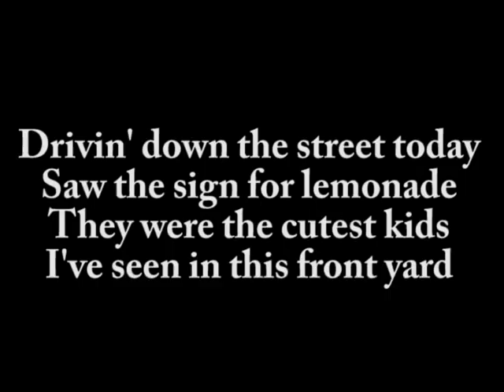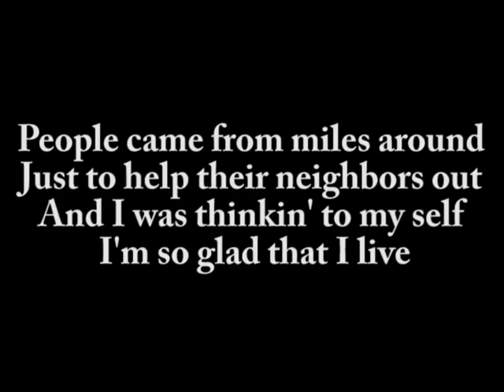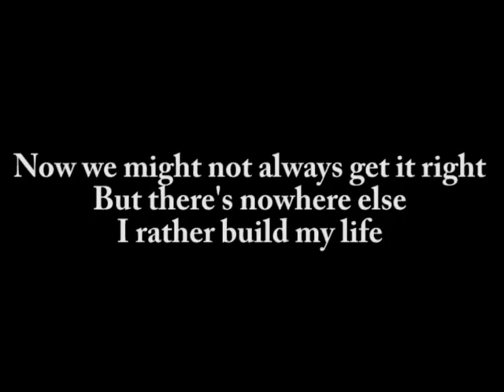Rodney Atkins - it's america with lyrics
Rodney atkins - it's america lyrics video